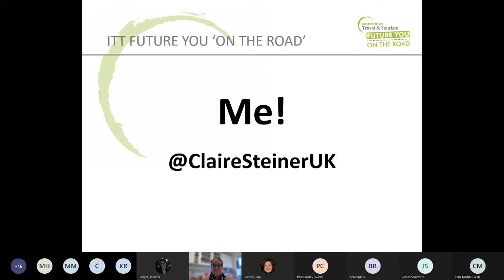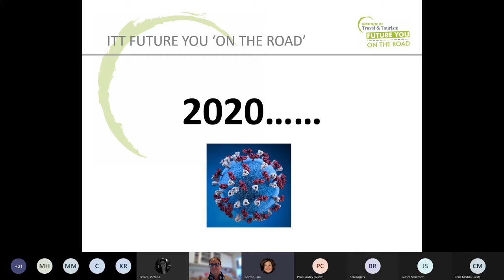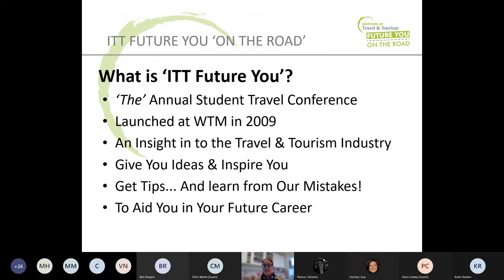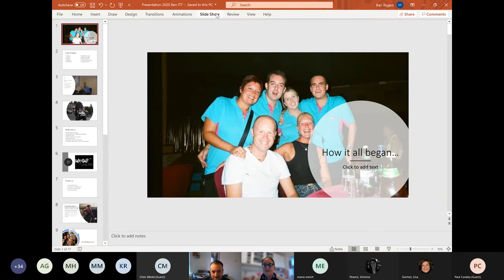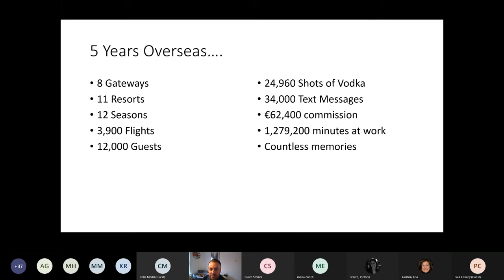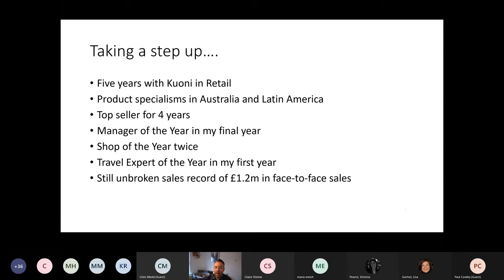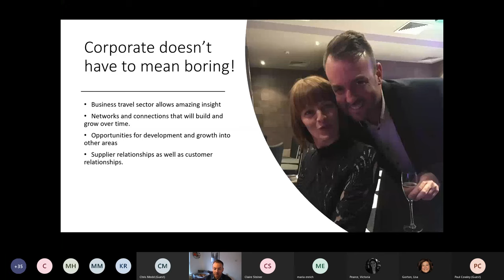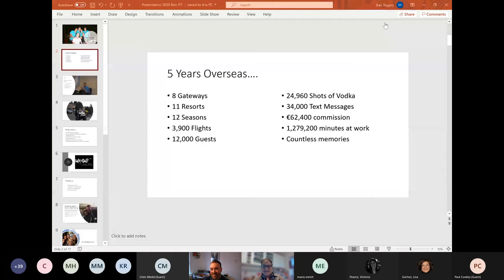International Tourism Management Conference, Part 1